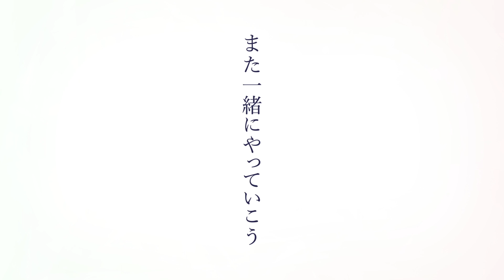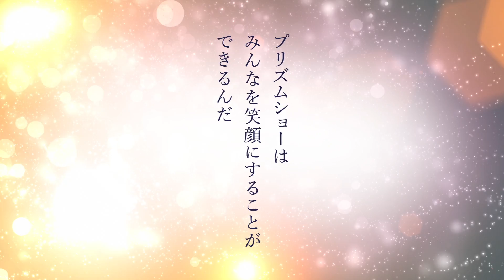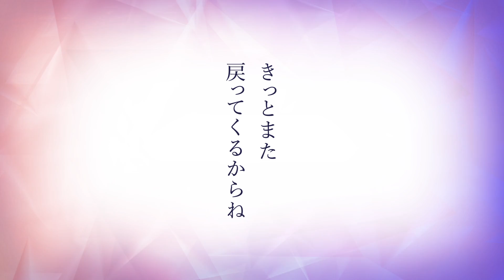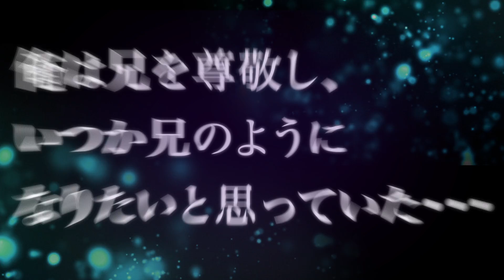劇場版「KING OF PRISM-PRIDE the HERO-」制作決定告知映像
劇場版「KING OF PRISM by PrettyRhythm」の次回作となる劇場版「KING OF PRISM-PRIDE the HERO-」の制作が決定！
2017年6月新宿バルト9ほかにて全国ロードショー